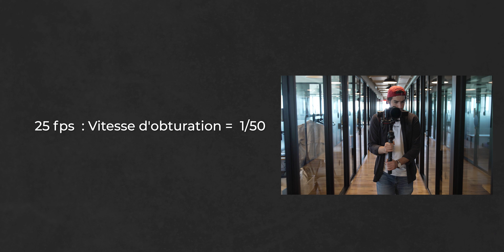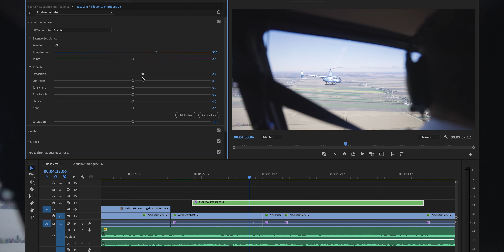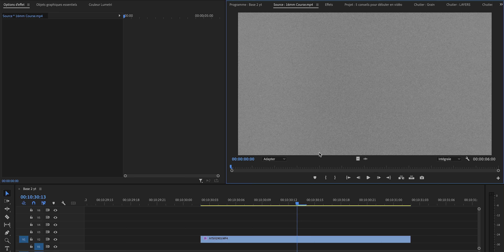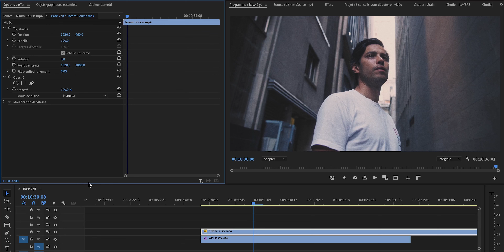Faire de MEILLEURS VIDEOS 5 conseils Débutants - Bien filmer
Dans cette vidéo je vous partage cinq techniques pour faire des meilleures vidéos. Quand on débute en tant que vidéaste ce n'est pas facile de s'y retrouver mais garce a ces 5 conseils je suis certain que vos vidéos vont être encore plus belles.

🔊🔊🔊Ou je trouve mes musiques : Artlist = 2 mois gratuit

🧩 La où je trouve mes templates pour mes animations de texte et intro :

🔥🎥 MATERIEL 🎥🔥

Camera principale : A7SIII
🛒Caméra B
🛒Drone DJI AIR2S

Objectifs :
🛒SIGMA 24-70mm
🛒SIGMA 18-35mm
🛒TAMRON 70 200mm
🛒Sony Macro 90mm
🛒LAOWA 7.5mm
🛒Viltrox speedbooster

Stabilisateurs :
🛒LE BEST stabilisateur DJI RS2
🛒Un autre stab trés bien aussi si tu as un plus petit budget
🛒SMALLRIG pour le stab pour l'ecran
🛒SMALLRIG Poignée Réglable pour DJI RS 2 / RSC 2

Accessoires :
🛒Les meilleurs filtre ND variable 2-5 stop
🛒Les meilleurs filtre ND variable 6-9 stop
🛒Set d'adaptateur
🛒Lights portable
🛒SD CARTE POUR LE A7SIII
🛒SD card
🛒Monitor FEELWORLD
🛒Gopro 10
🛒Sac a dos LE BEST
🛒Sac a dos 2
🛒SSD adaptateur
🛒Disque dur BACKUP
🛒Peak Design pour les rando

Audio :
🛒RODE wireless go 2
🛒RODE MIC PRO
🛒RODE lavalier
🛒Adaptateur lavalier

Lights :
🛒Les light que j'utilise tout le temps
🛒Meilleur Softbox
🛒Trépied light

🛒Monitor calibration pour faire une belle colorimétrie

MAX 20 TAG